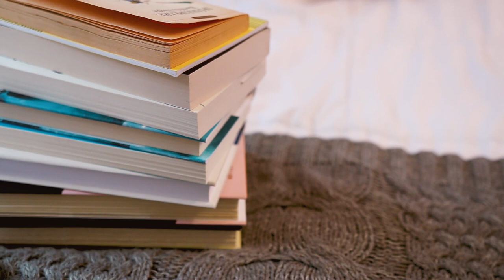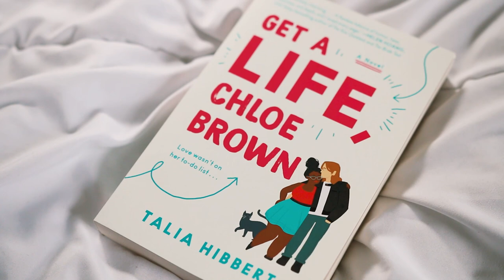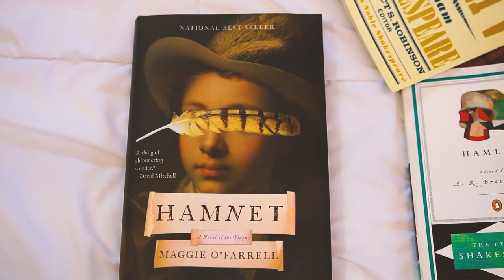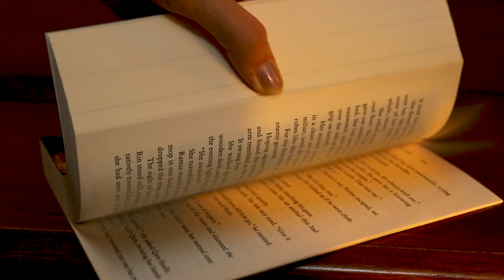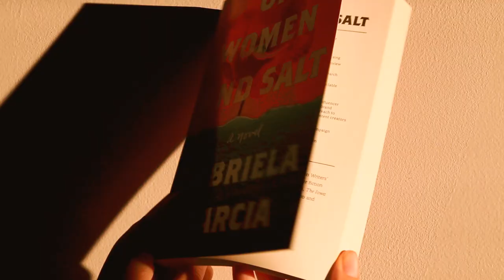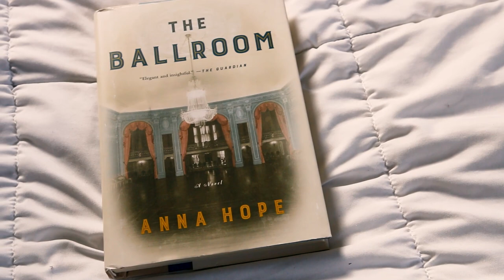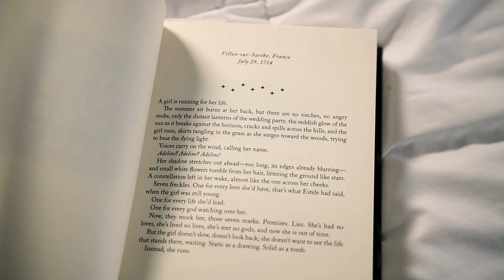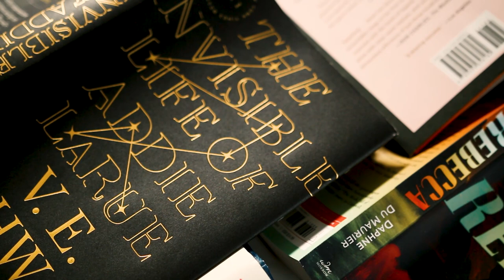An Aesthetic Book Haul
💕 open me 💕

      Similar to my "The Most Beautiful Books I Own" video, I wanted to create a cinematic book haul highlighting the overall beautiful aesthetics of the novels that I've recently acquired. I'm really proud of how well this video came out, so I hope you enjoy it as well.

       Also wanted to give a massive thank you to Liam, Shannon, Kathy, and Allison for gifting me books to brighten up my days during this past summer and autumn when I was going through the darkest time in my life, emotionally and physically. Your support, your kind messages, your generosity truly means the world to me. Thank you for making me feel less alone during the lowest months of my life when I was in indescribable pain and ill. I can't describe how much your kindness impacted me this year.

BOOKS SHOWN IN THIS VIDEO:
* An Inspector Calls by J.B. Priestley
* The Forest of Wool and Steel by Natsu Miyashita
* The Poppy War by R.F. Kuang

• Letterboxd: olivia8397